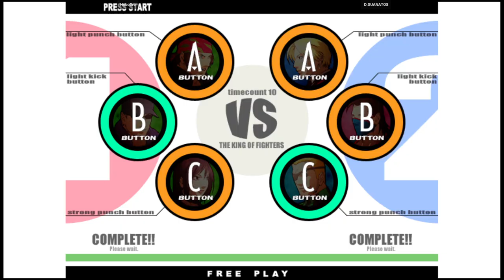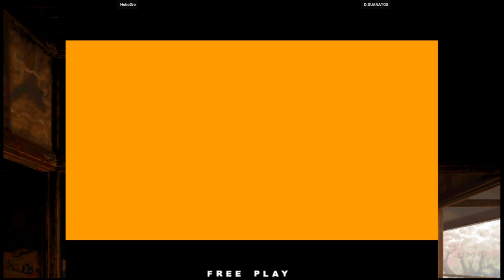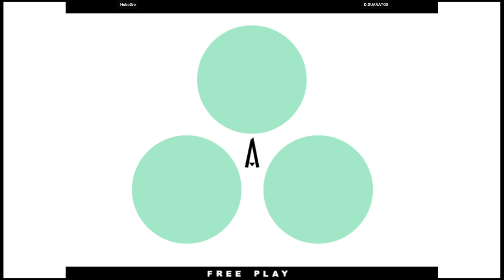KOF XI | HoboDro VS D.GUANATOS | 🇺🇸🇺🇸 Fightcade Youtube Channel